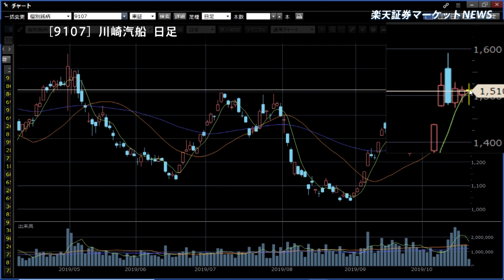楽天証券マーケットＮＥＷＳ10月21日【前引け】